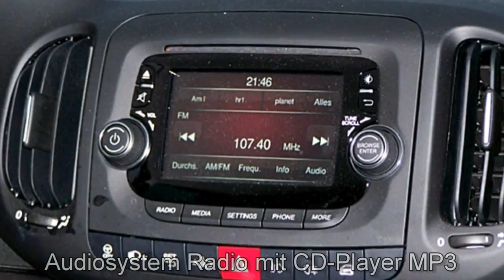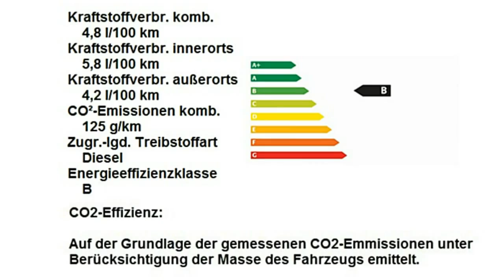Fiat 500L 1.4 T-Jet Trekking 05205822 Sorrento Gelb "Motor Village Berlin"